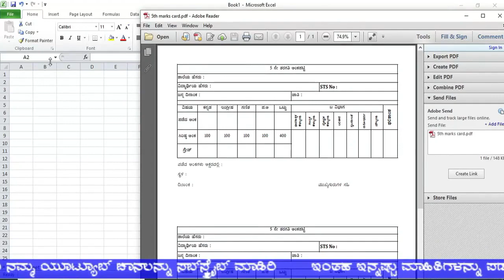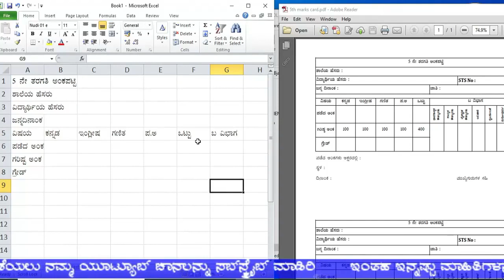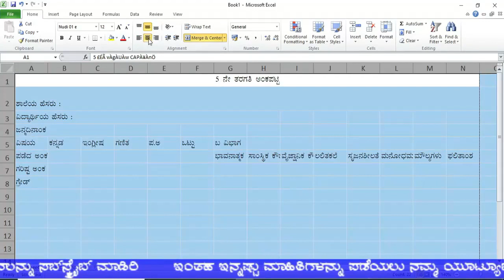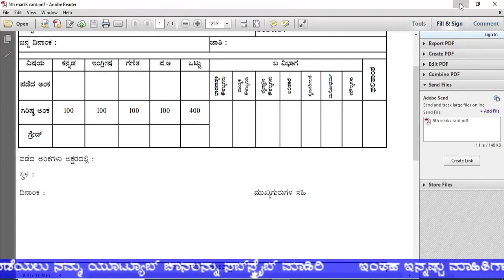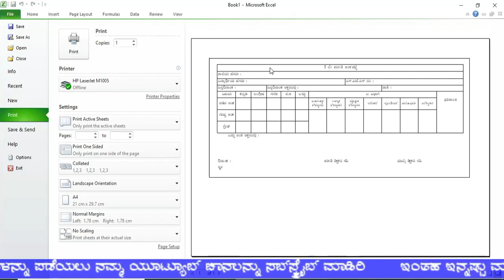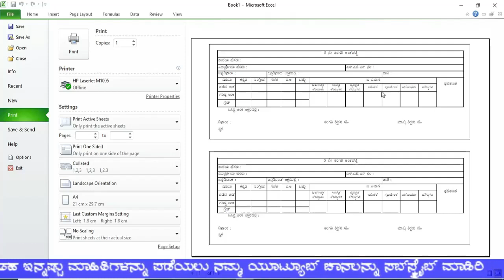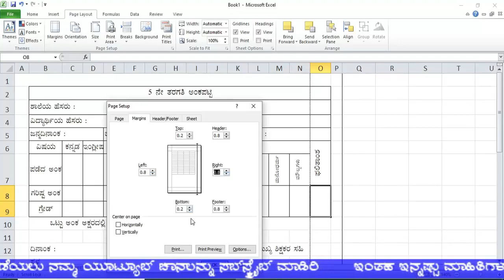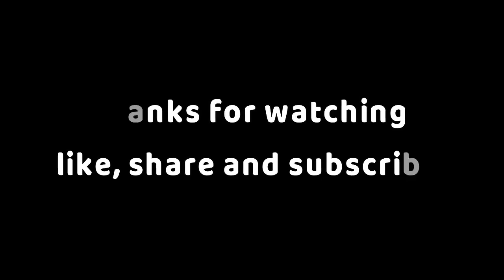Excel Chapter 5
How to Ready a format in MS Excel